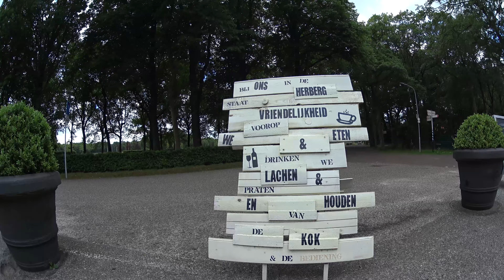Over de Roner es! (Op fietse Deel III)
Van Roon (Roden) naor Roneres (Roderesch) met een tussenstop bij Herberg van Es en dan op 't Grote Deeipie an..

Rechtenvrije muziek uit de mediabibliotheek van YouTube:
Strauss / An der Schönen Blauen Donau.